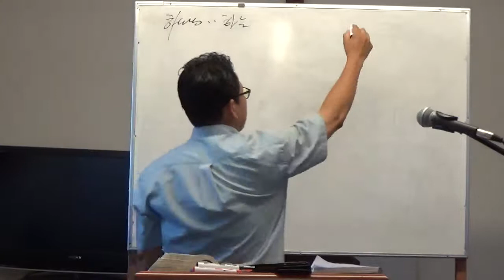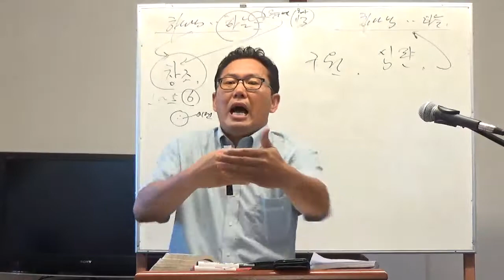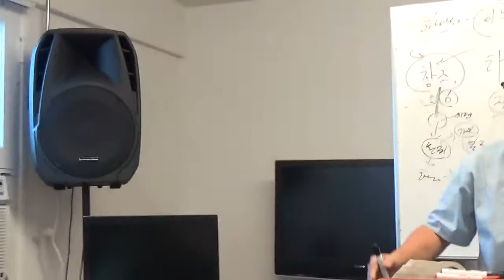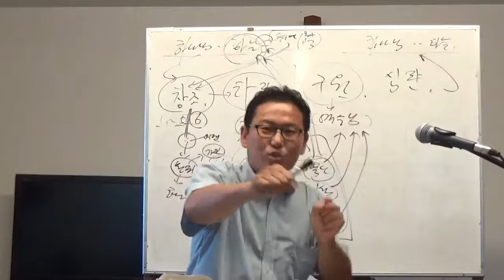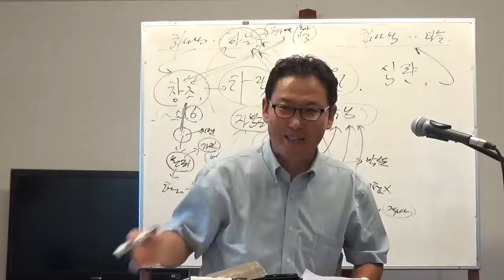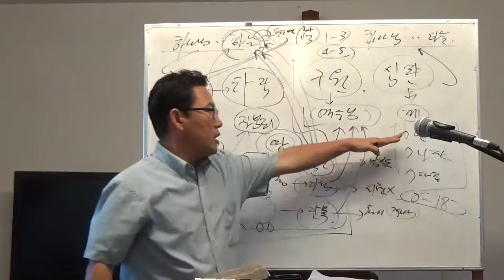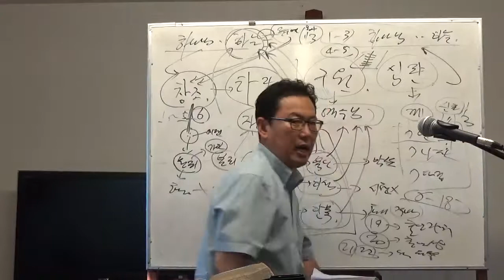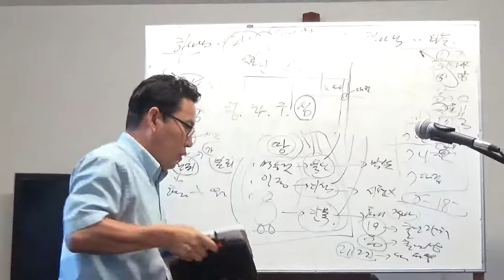6-21-2017, 열방선교 전도교회, k moody